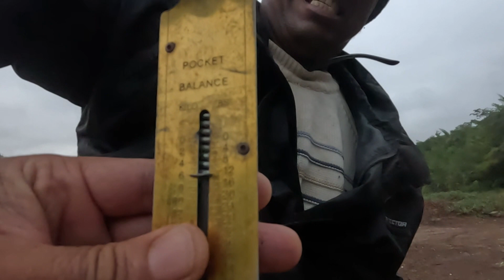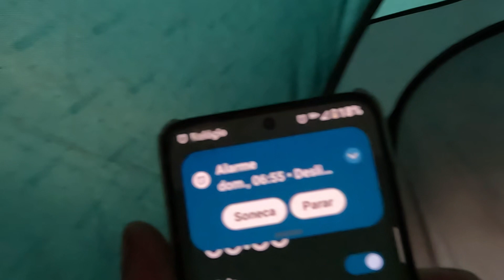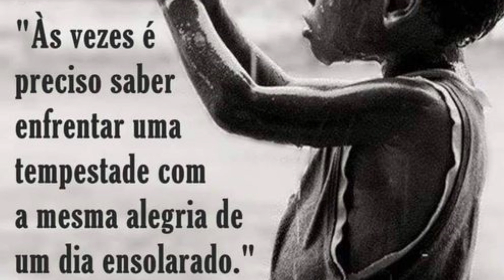pescaria no rio Mogi Guaçu, uma aventura com surpresas e conquistas EP 01chuva e presença da polícia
pescaria no rio Mogi Guaçu, uma aventura com surpresas e conquistas EP -01 neste vídeo fomos para o acampamento no rio Mogi Guaçu onde primeiramente trabalhamos na base da construção do futuro rancho. Depois almoçamos e seguimos tentando arrumar o tablado, a noite chegou e acampamos ao redor de fogueira e nossa barraca quentinha, pronto amanheceu e finalmente iriamos pescar, porem nos assustamos com duas viaturas de polícia aí vei a chuva, que retardou nossa pescaria, mas pensa que desistimos, acompanhe no canal curta e compartilhe, ah na ose esqueça de clicar no sino para receber o vídeo novo, episodio 2, grato